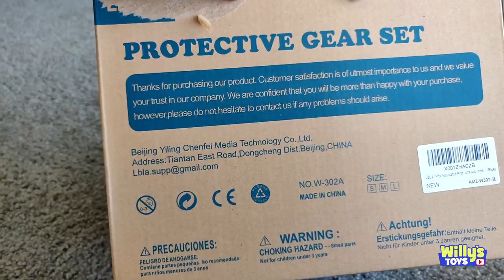LBLA Bicycle / Skateboarding Helmet and Elbow / Knee Pads for Kids - Willy's Toys Review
Join Willy as he tests out the LBLA Helmet and Pads for Kids 3-8 Years Toddler Helmet, Kids Bike Skateboard Helmet, Helmet Knee Elbow Wrist for Scooter, 7Pcs Adjustable Protective Gear Set for Kids

 Helmet for kids3-8 years-Contain one Helmet,two Knee Pads,two Elbow Pads and two Wrist Pads. Hekmet Knee Elbow Wrist Pads for Roller Bicycle Bike Skateboard and Other Extreme Sports Activities
Skateboard Helmet Kids- Helmets come with an adjustable strap which makes it flexible to fit perfectly for boys and girls in 3-8 years.
Toddler Helmet-Protective gear made of tough and durable PP, PE materials with breathable Polyester sleeves, Helmet use high hardness ABS shell+ high density EPS inner, strong collision resistance withstand strong strength, head protection added cushioning harm reduction. thickened soft sponge, would reduce sweating during hot days.
Kids Protective Gear Set-The adjustable straps and Velcro closures could be flexible to different sizes of knee elbow and wrist, the knee pads elbow pads with wrist guards could offer custom flexibility according to the user desire.
Best gift for kids:It is a good choice as a gift for Children's Day, Christmas, Birthday,etc.